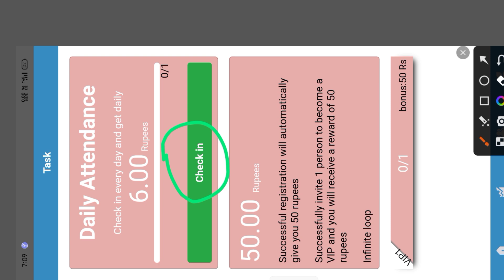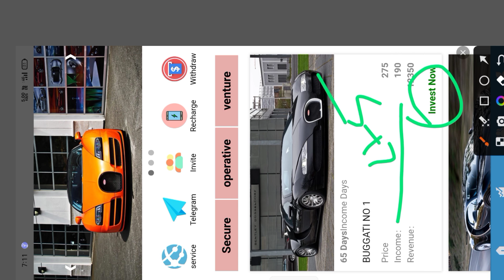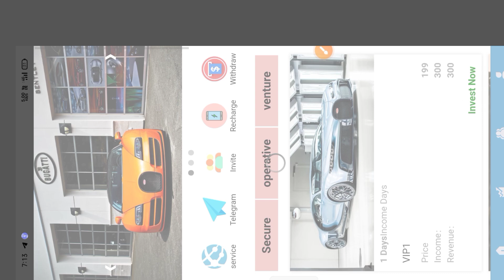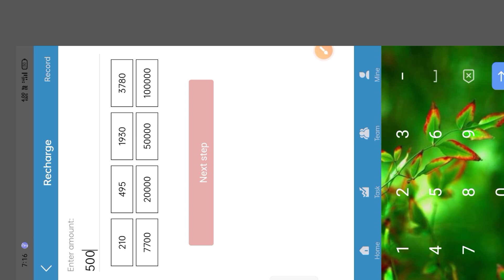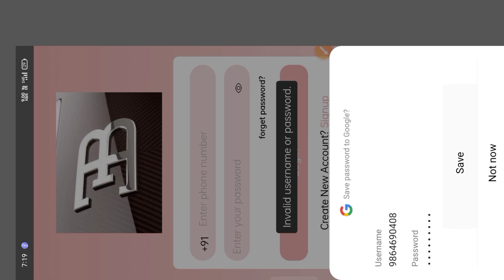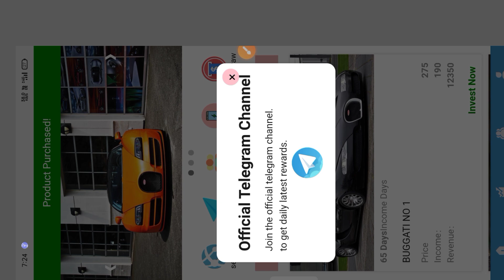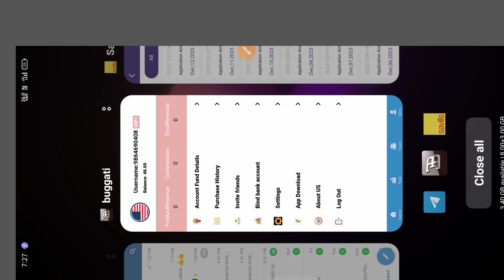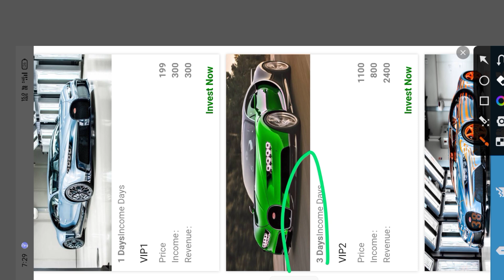December na tangka kamaitobo Gital apps Aro Free claim Recharge proof 💯